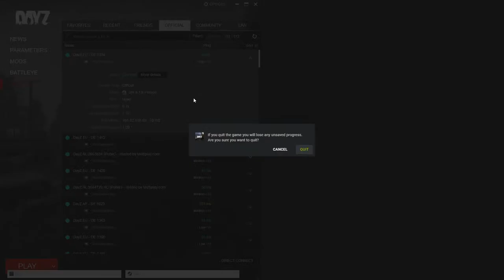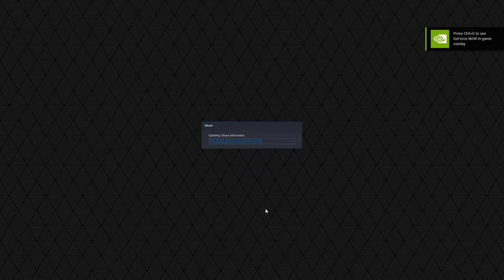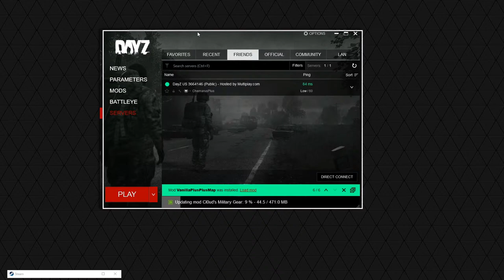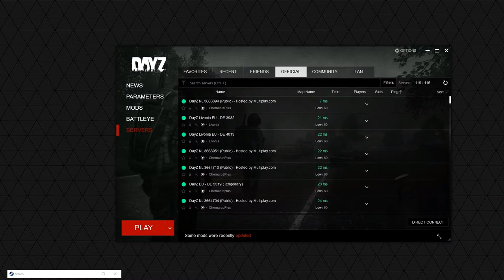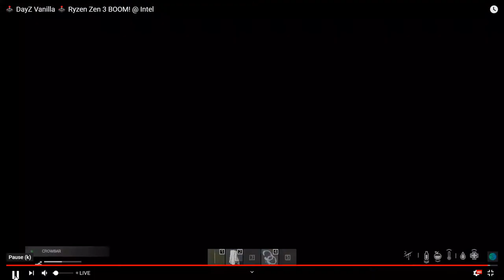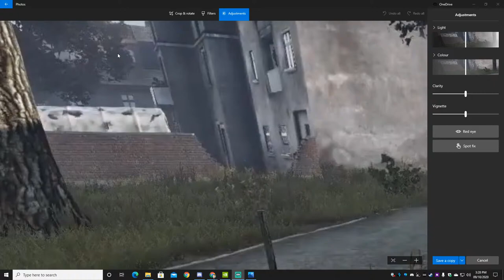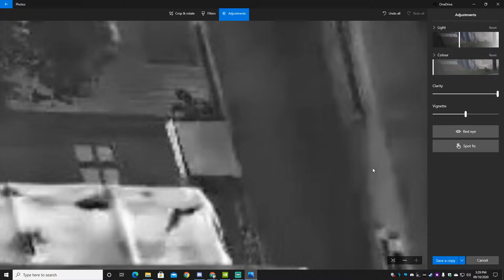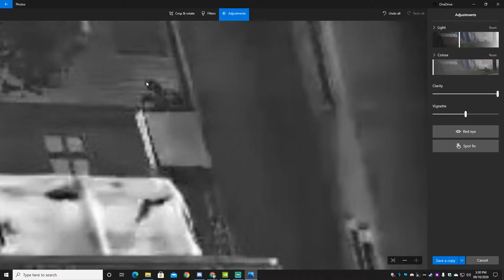🕹️ DayZ Vanilla 🕹️ Ryzen Zen 3 BOOM! @ Intel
DayZ Public Pew Pew

🤩 Q&A

Q: Games you enjoy the most?
A: FPS and Survival would be top of my list in an online competitive nature. You will see me mostly play within the games natural community and just let the magic of match making happen.

Q: Why do you stream?
A: I get to enjoy playing games with the best online community in the world and if sharing those moments can influence people in a positive way then I am doing my job well.